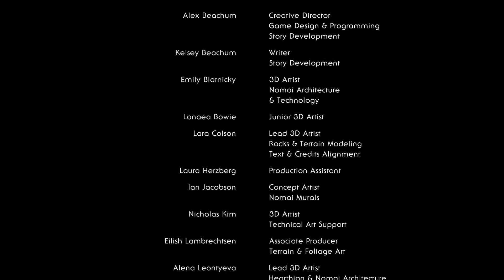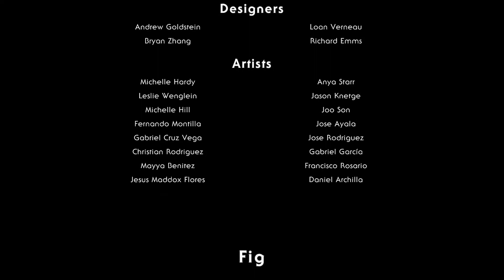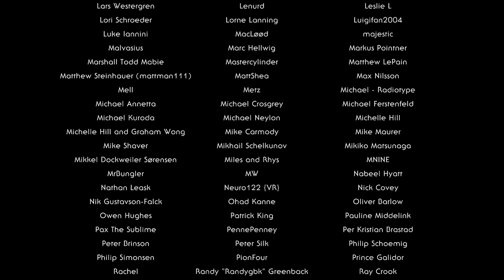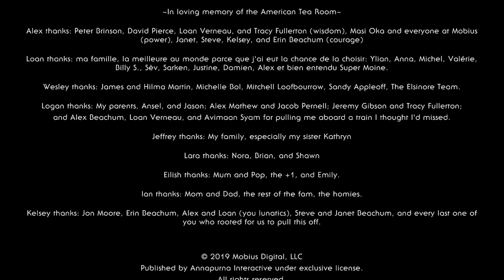Ending Outer Wilds in ONE LOOP